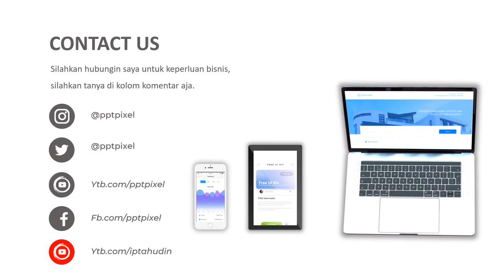Iklan online, jasa promosi video, digital markting, strategi marketing, ilmu pemasaran, cafe baru